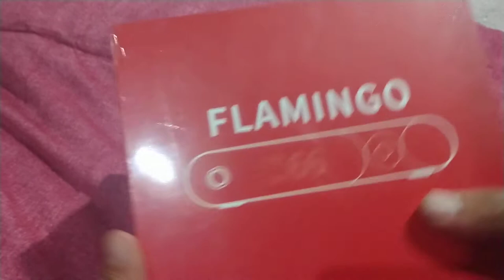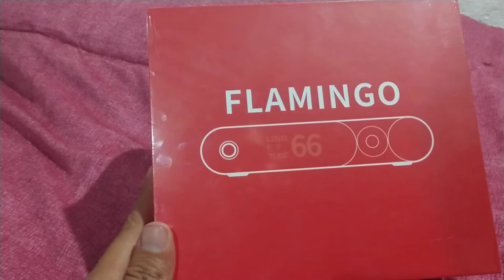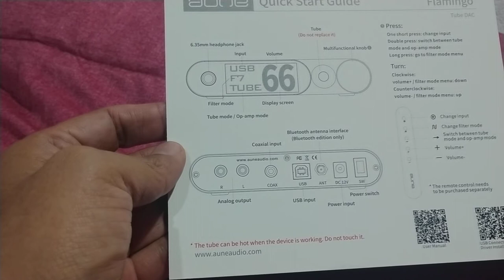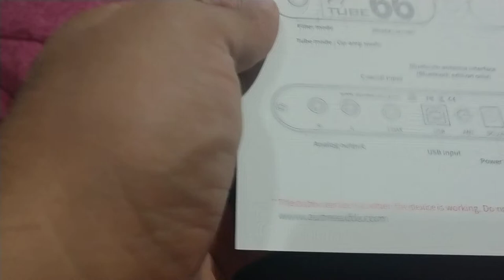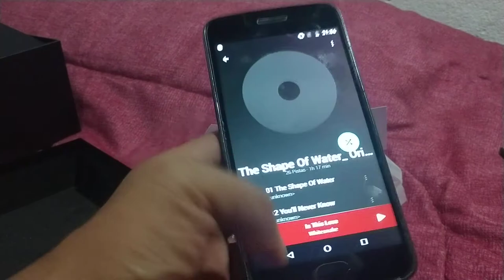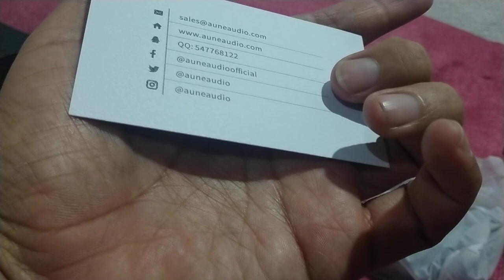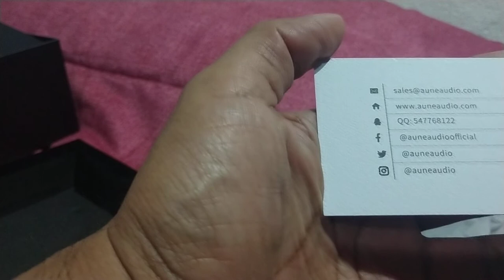Aune - Flamingo DAC Tube Amplifier UNBOXING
Les tengo este Unboxing del DAC AMP Flamingo de Aune.